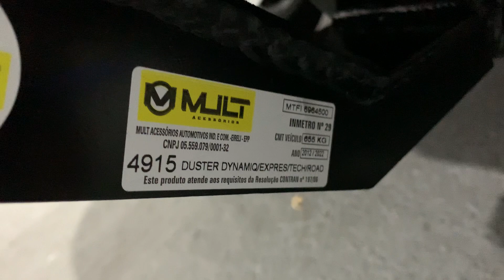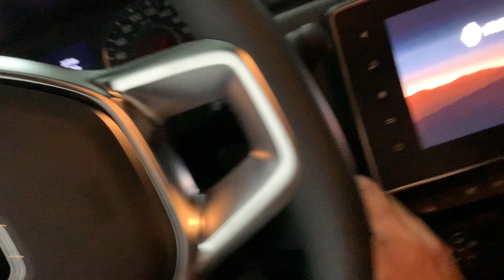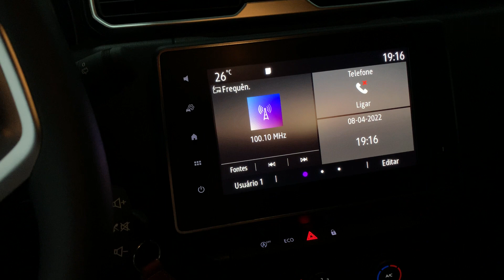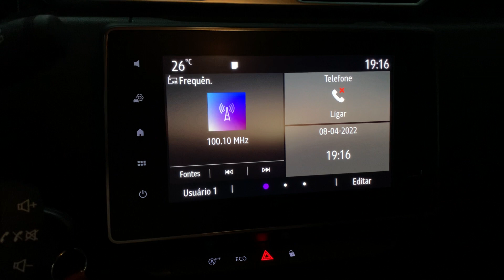DUSTER 2022 Instalamos Estribos Laterais Apara Barro Friso Lateral Lâmpadas de Led Film G20 e Engate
Renault Duster 2022 Instalamos Estribos Laterais Plataforma Calhas de Chuva e Película Film e Engate Reboque:
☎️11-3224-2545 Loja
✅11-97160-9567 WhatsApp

Faça um orçamento com a nossa equipe na loja Física, no Site ou pelo WhatsApp.

Nesta instalação colocamos os Estribos Laterais modelo Plataforma que suportar até 150 kg, Film G20 e G35 no Parabrisas Aparabarros Lampadas Leds e Frisos Personalizados na cor ficou Show...

Temos Vários acessórios para equipar o seu Duster 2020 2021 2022:
✔️Rack de Teto e Bagageiro
✔️Frisos Laterais Personalizados na Cor
✔️Engate Reboque para tracionar
✔️Lâmpadas Super Leds
✔️Tv digital e Full HD
✔️Desbloqueio do Multimidia Original
✔️Soleiras das Portas
✔️Conjunto de Tapetes internos e Porta Malas
✔️Engate Reboque Homologado Inmetro
✔️Camera de Re
✔️Apara-Barro
✔️Estribos Laterais

Trabalhamos com as melhores marcas do mercado como Thule, Tury, CCF, Mult, Engetran, Aikon, Winca, OEM, M1 MotorOne, TGPOLI, Jtn, Positron, Long Life, Projecar, Advance e muitos outros...

Conheça a nossa loja aqui no centro de Sp